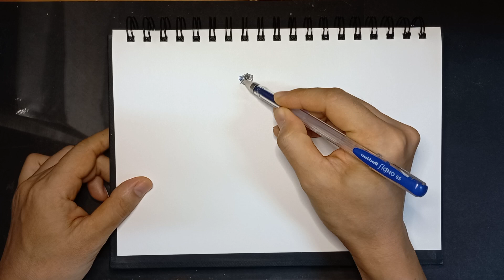2023.9.5. 화가 이동협 얼굴드로잉 닮아도3. 얼굴그림. 인물드로잉. 캐리커처.얼굴그리기. 인물화. 펜드로잉. drawing. caricature.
젤펜(닮아도3)이나 모필(毛筆:닮아도2), 붓펜(닮아도1)의 자연스러운 움직임에 의해 그려진 얼굴은 극사실(極寫實)적이거나 사진 같지 않고 그저 많이 닮았거나 조금 닮았거나 하나도 닮지 않았거나 그래서 “닮아도”가 됐다는 슬프지 않은 계속 진행되고 있는 이야기.

로버트 드 니로. Robert De Niro. 영화배우.
Actor. film producer. legend.
Academy Awards. Golden Globe Award.